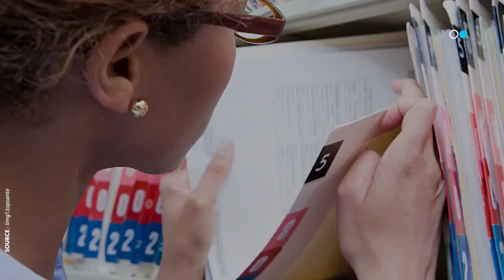Neila Tazi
Maroc
Raison du coup de gueule de Neila Tazi contre le Ministère de la Culture et de la Communication - Maroc !!!
Festival Gnaoua et Musiques du Monde